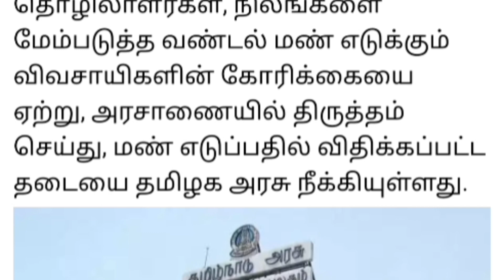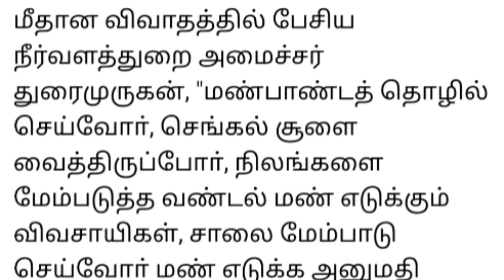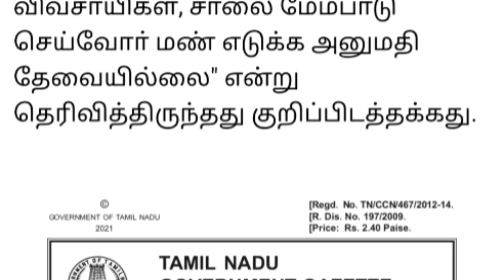BREAKING :- அனுமதி இன்றி மண் அள்ளலாம்..!! பர்மிஷன் வழங்கியது தமிழக அரசு..!!